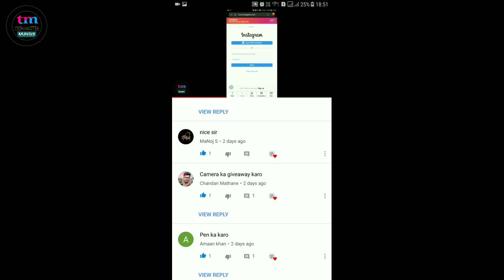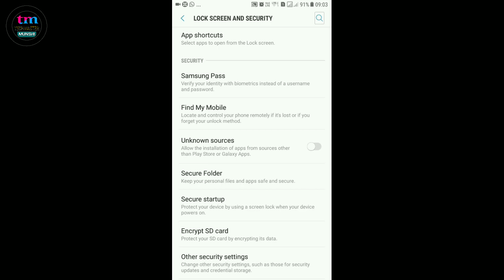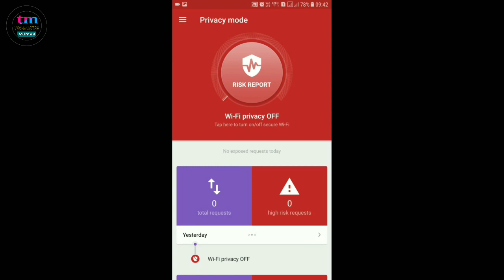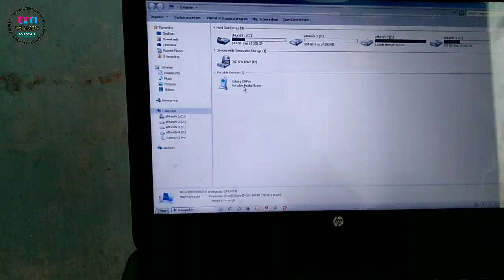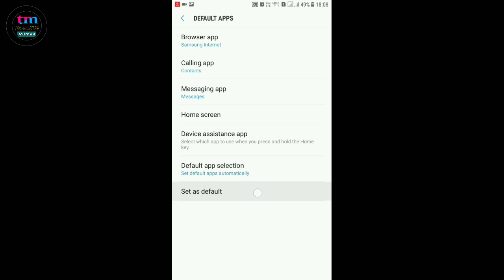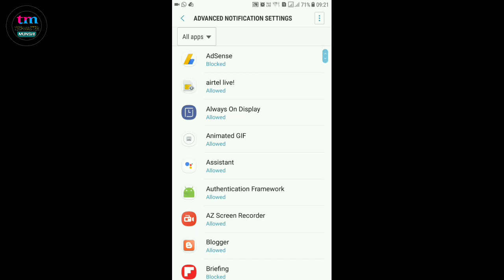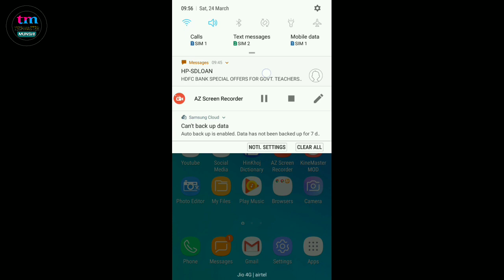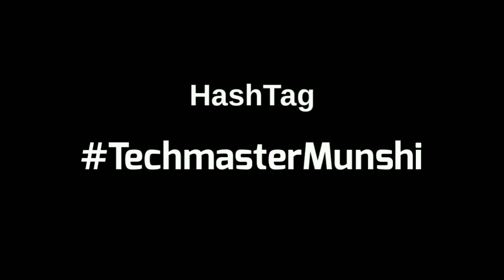[Part-10] Samsung Galaxy C9 Pro - Tips & Tricks, Advance Features Giveaway By Techmaster Munshi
This Is The 10th Part Of Samsung Galaxy C9 Pro - Tips & Tricks And Hidden Features Series. In This Video You Will Find Some More Tips & Tricks And Hidden Features Of Samsung Galaxy C9 Pro & C7 Pro. So Watch This Video Untill End Without Skeeping.

HIGHLIGHTS

• Some New Tips & Tricks, Advance Features Of Samsung Galaxy C9 Pro & C7 Pro
• Your Requested Features
• Reply Yoir Comments

Samsung Galaxy C9 Pro & C7 Pro - Tips & Tricks

Top Videos Of Techmaster Munshi Channel :-

5. Samsung Galaxy C9 Pro After Nougat Update, 10 New Features (Version 2) Clear Audio & Video Quality.

BEST VIDEOS OF TECHMASTER MUNSHI CHANNEL